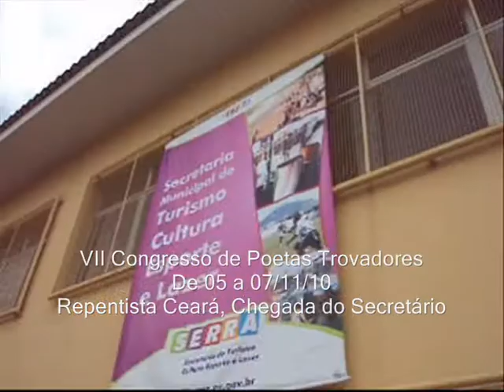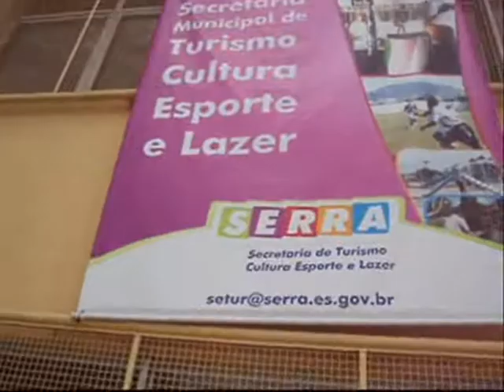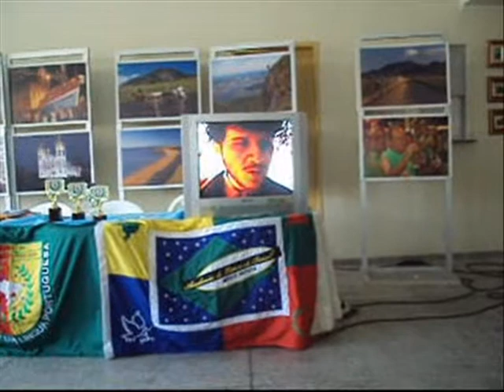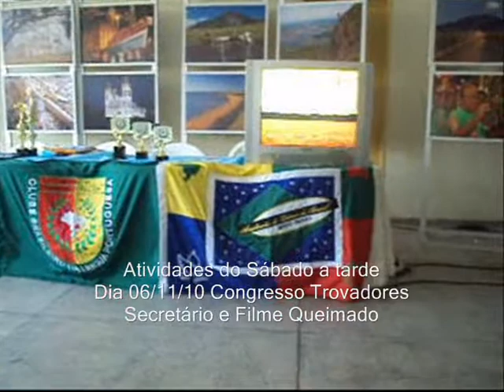Congresso dos Trovadores. Repentista Pedro Ceará. Secretário Osmar Nascimento. Grupo 3a. idade.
VII Congresso Brasileiro de Poetas Trovadores realizado, de 05 a 07 de Novembro de 2010, na Sede da AMBES, Associação de Moradores do Bairro Eurico Salles em promoção do CTC, organização do Poeta Trovador e Escritor Capixaba, Clério José Borges de Sant Anna. Imagens do Sábado a tarde após a apresentação do Grupo da Terceira idade da professora Maria Lúcia e do Grupo da Terceira 3a Idade do bairro Bonfim em Vitória, ES.